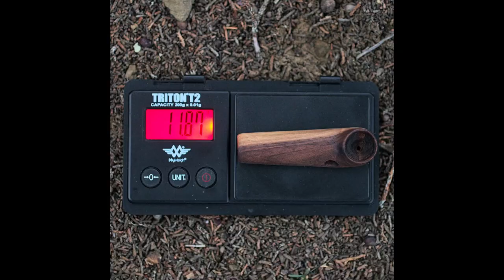Making a lightweight wooden pipe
The typical steps I go through when making pipes.

This pipe is 11.9g but I can make them as light as 4-5g if desired. Thank you!

(This pipe did get another coat of tung oil mixed with carnauba wax after drying for 3 days, I just didn't include it in the video.)